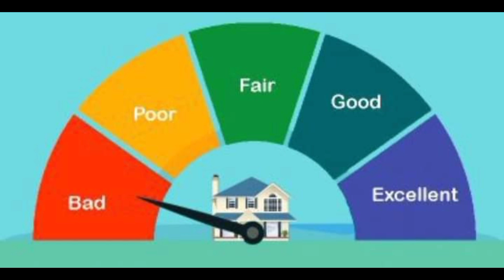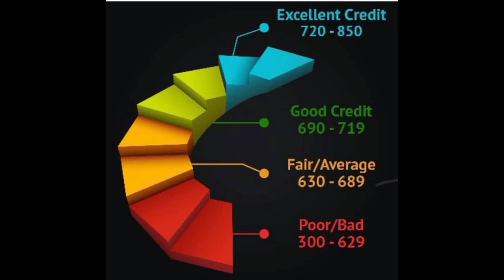சிபில் ஸ்கோர் என்றால் என்ன? எப்படி நிர்ணயிப்பார்கள்?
சிபில் ஸ்கோர்
cibil score
how to value cibil Check